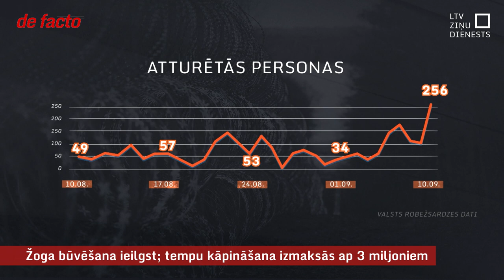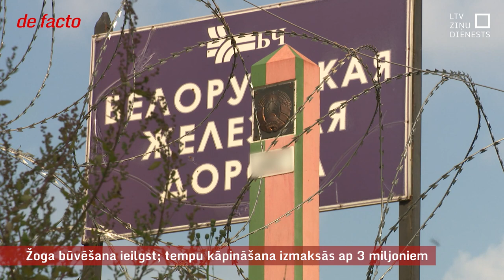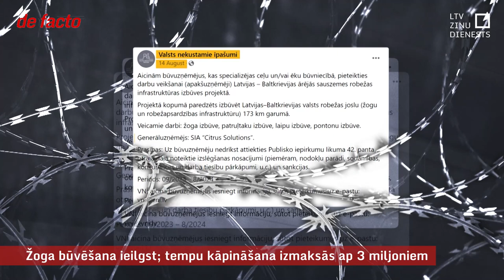Žoga būvēšana ieilgst; tempu kāpināšana izmaksās ap 3 miljoniem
Viens no jaunās valdības deklarācijas punktiem ir apņemšanās pabeigt žoga būvniecību uz robežas ar Baltkrieviju līdz šā gada beigām. Tiesa, lai to izdarītu, vēl iepriekšējā valdība lēma par papildu spēku mobilizēšanu, lai lielāko daļu žoga pabeigtu šajā gadā, bet atlikušo paveiktu nākamgad. Ja to nedarītu, darbus pabeigtu 25. gadā.  Tikmēr mēģinājumi neatļauti šķērsot Latvijas Baltkrievijas robežu pieņem aizvien daudzskaitlīgākus apmērus.